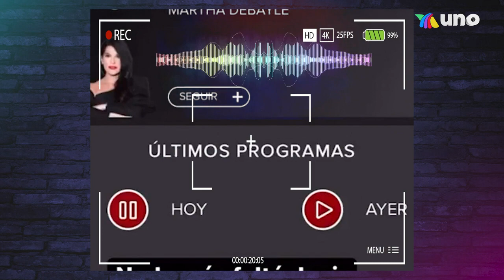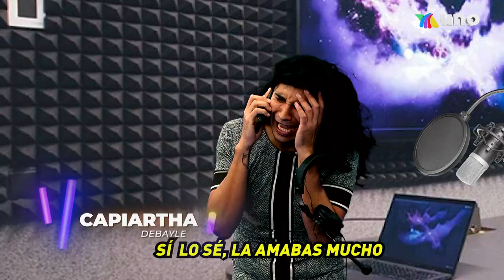¡La cocina de MasterChef Celebrity se llenó de cuernos y de vampiros! | La Resolana con El Capi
Nadia acompañó al Capi Pérez para ver los momentos más curiosos del más reciente episodio de MasterChef Celebrity y ver el "vampiro" que invadió la cocina.